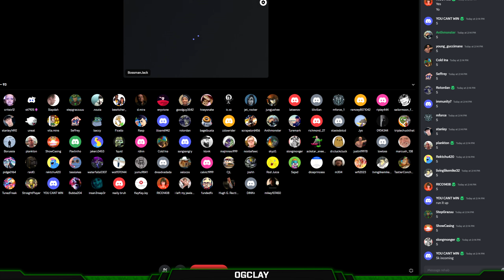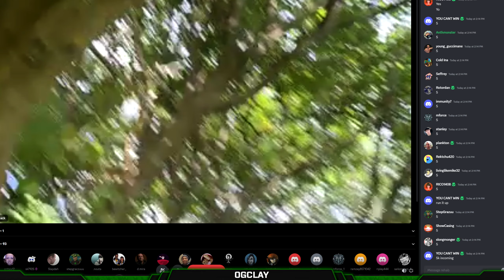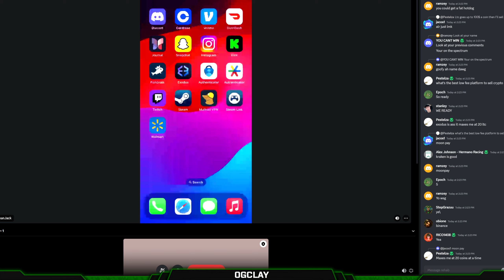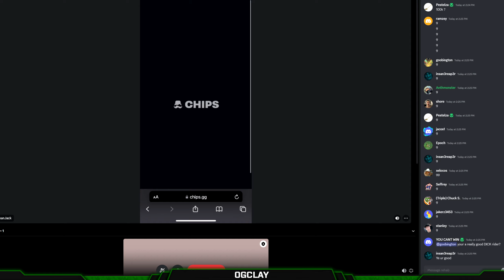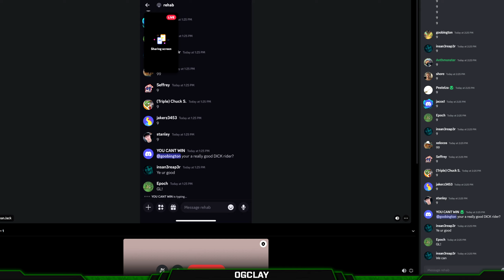BOSSMANJACK's REHAB Journey PT #11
- smokes cigs
- lost it all
- smokes vape
- begs for money and abuses viewers
- smokes pot
- gets $10 juicer
- smokes cig
- smokes vape
- alyson cheats on him
- bans viewers
- smokes cigs
- beats mom
GPU: 7900XTX
CPU: 12900K (WaterCooled)
Monitor 1: LG 32GN600 32'' 1440P 165HZ
RAM: 64GB Corsair Vengeance DDR5 6400mhz
MOBO: ProArt Z690
PSU: Corsair RM 1000-Watt ATX Modular Power Supply
KEYBOARD: Corsair K95 XT PLAT
MOUSE: SteelSeries AEROX 9
MOUSE PAD: Steel Series XL (Black)
HEADPHONES: Sennheiser HD 660S2's
MIC: HyperX QuadCast USB Microphone
CASE: Fractual design Black
SSD1: 2 TB S70 Blade
SSD2: 2 TB S70 Blade